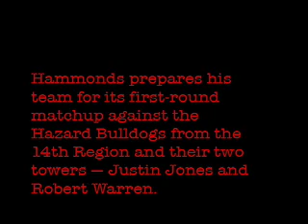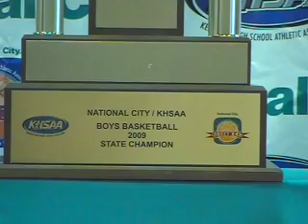West Jessamine Colts: Road to Rupp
The West Jessamine Colts made an unlikely run to the Kentucky Sweet Sixteen tournament at Rupp Arena and the semifinal game.